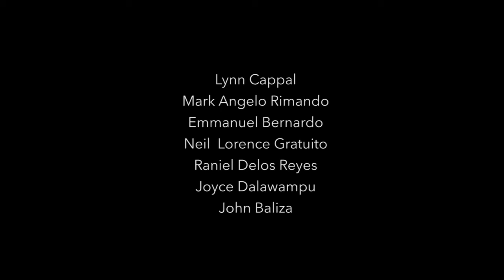A New Way of Thinking